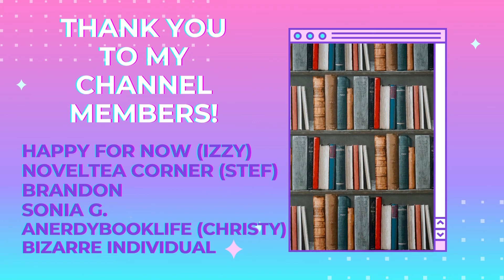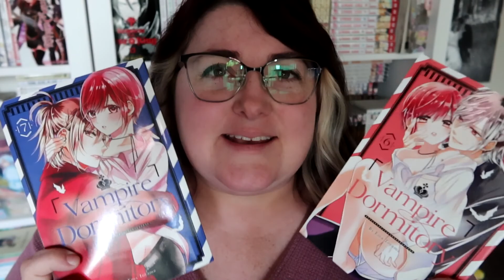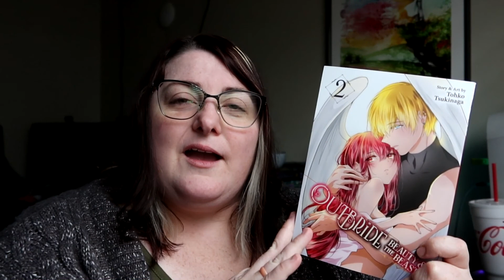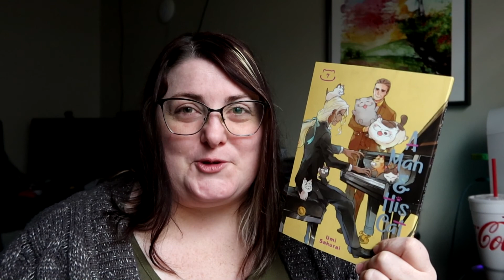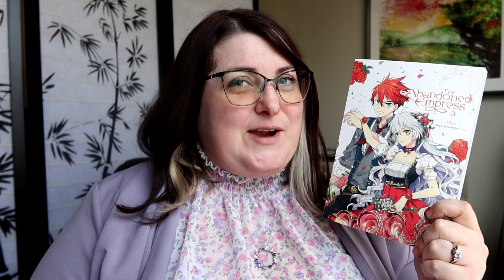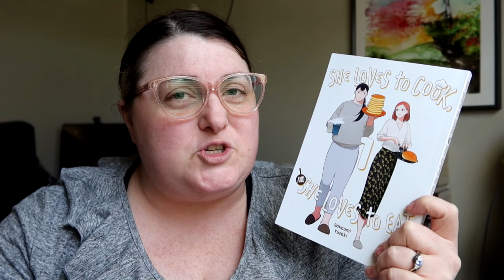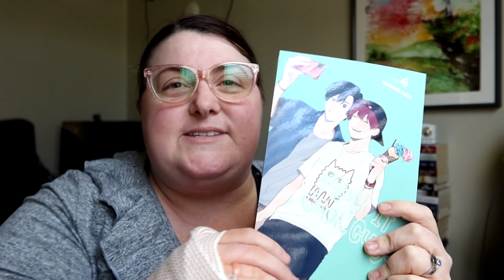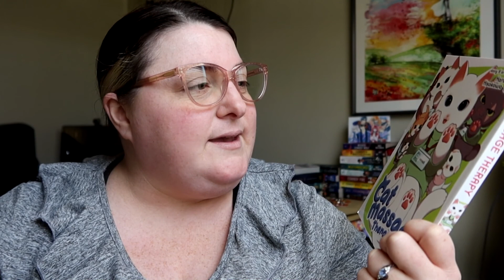OCTOBER READING VLOG 2 | SURGERY AND MORE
Here's my reading for the last couple of weeks!